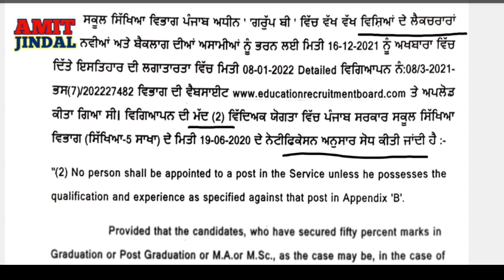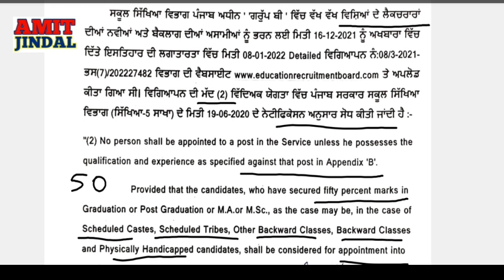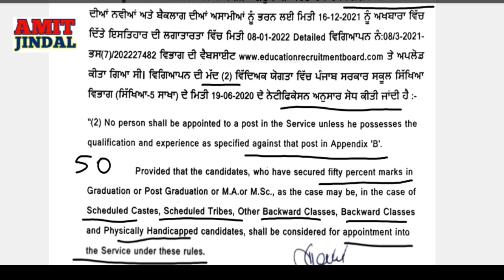School Lecturer Posts Educational Qualification sodh patar ਲੈਕਚਰਾਰ ਪੋਸਟਾਂ ਵਿਦਿਅਕ ਯੋਗਤਾ ਸੋਧ ਪੱਤਰ